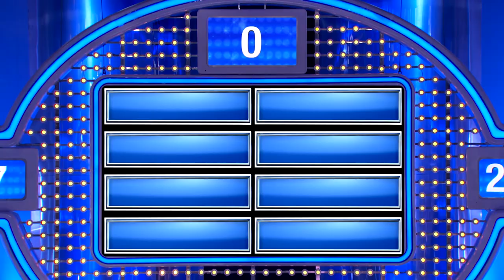Wow! Amazing steal!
Just when it looks like all is lost... the Haywoods pull off an amazing steal!